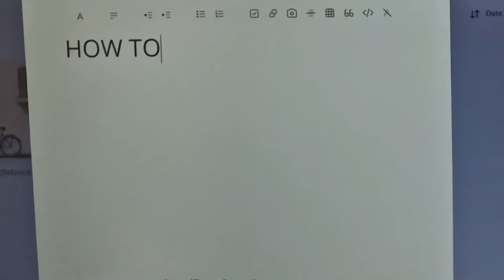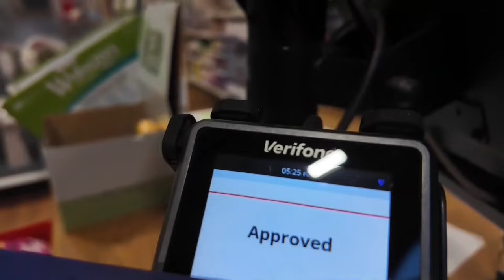Unbelievable News: Our Motorhome Disappeared#funnydogs#vanlife#motorhome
Join us as someone steals our motorhome in todays vlog . Another funny dog clip for you to have a smile and a laugh with us and our dogs , Winter Vanlife motorhome australianshepherd vanlife.🔔Hit subscribe to join our traveling family & never miss an update on motorhome adventure, real-time vlogs, travel tips, and loads of laughter.